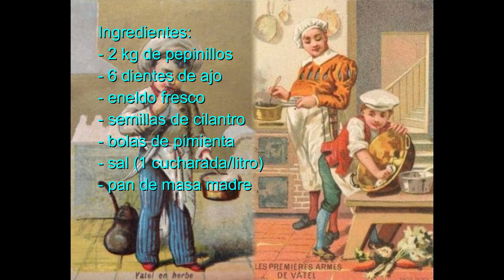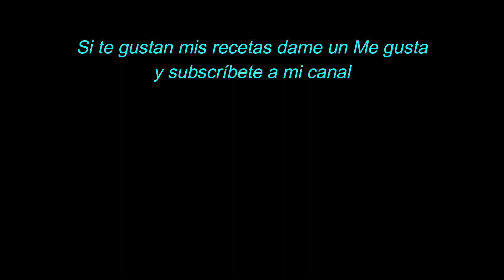CÓMO FERMENTAR PEPINILLOS (Kovászos uborka) 🥒, delicioso! - SABORES DE HUNGRÍA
Hoy nos toca un video interesante...cómo fermentar pepinillos. Tendremos un fantástico encurtido para acompañar nuestras recetas, y que nos va a ayudar en la digestión. Muy típico en Hungría, da tus primeros pasos con las fermentaciones..

Ingredientes:
- 2 kg de pepinillos
- 6 dientes de ajo
- eneldo fresco
- semillas de cilantro
- bolas de pimienta
- sal (1 cucharada/litro)
- pan de masa madre